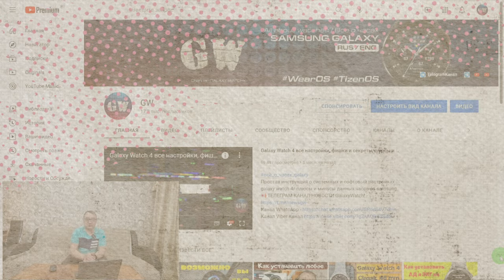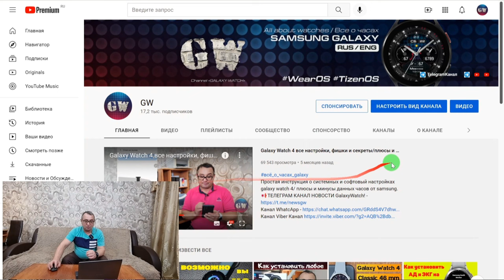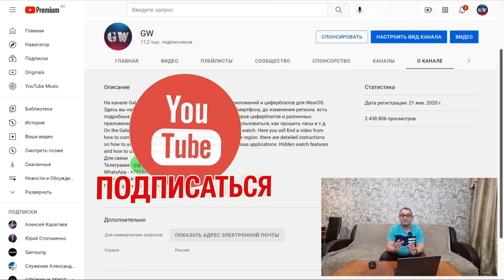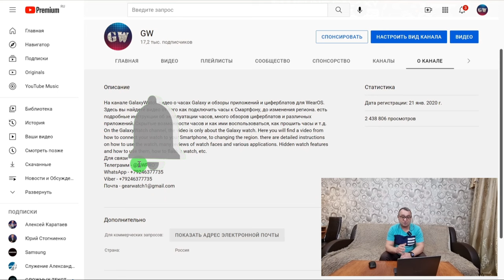⚠️Условия розыгрышей и раздача промокодов и призов💲